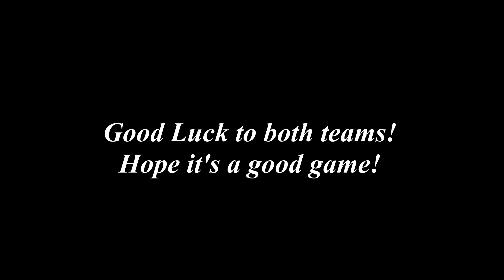[FUN]HACK! Super Bowl LVI predictions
We give our prediction for Super Bowl LVI.  Rams or Bengals?